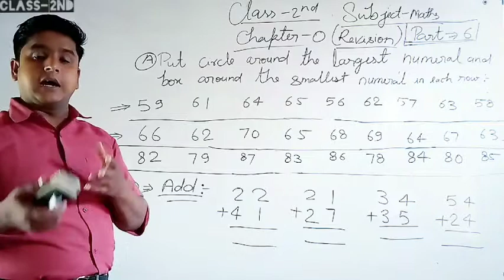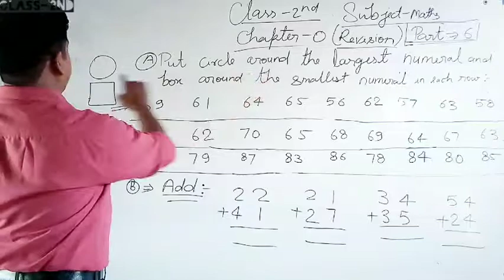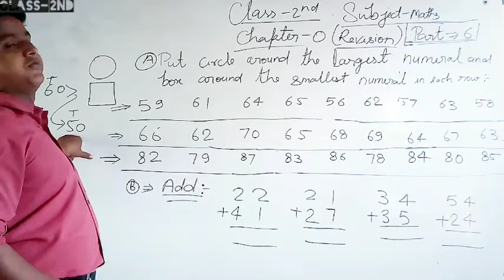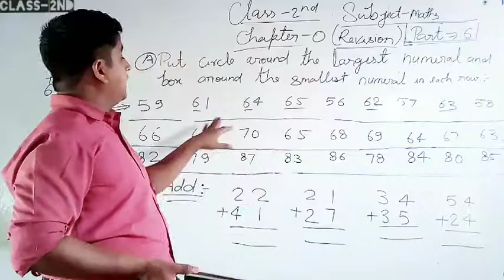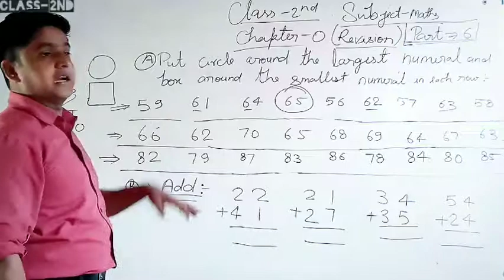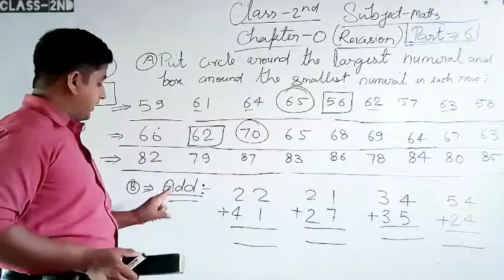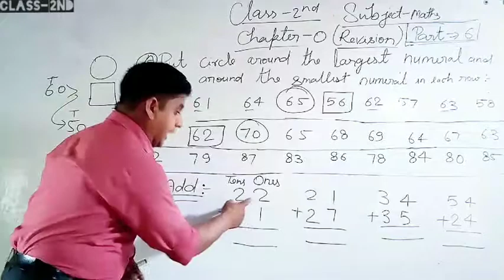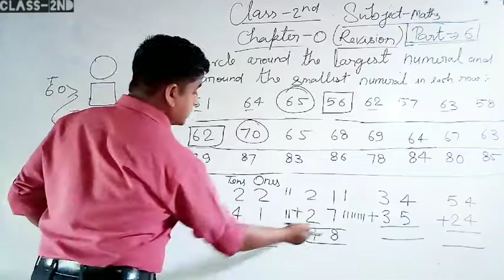Class-2nd Mathematics Ch-0 Part-6